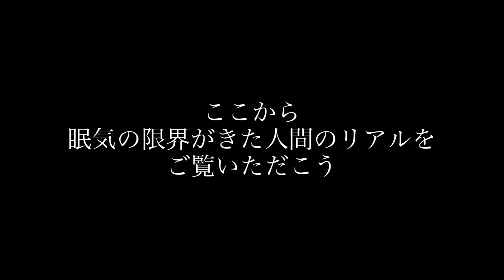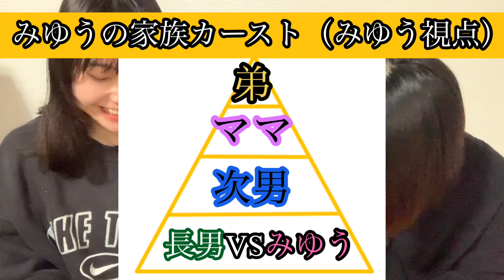視聴者に愛が溢れすぎてプレゼント作り出す深夜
お待たせしましたアルモニです！！
動画の投稿期間が空いてしまいごめんなさい。。。
みゆうが学校を卒業出来るかの瀬戸際期間で参ったこりゃ〜ってほど忙しくしておりました！
そんな私もとうとう卒業確定でございます！！！
この動画でも話しておりますが、私は浪人留年と色々と人生遠回りをしてきました。
ですが人生に無駄なことは絶対にない、失敗してもつらいことがあっても、無駄にしたと感じたことは一度もないのです。
遠回りしても、その期間があったから得られる学びとか、出会いとかがある。
こうしてYouTubeを始めて、改めて自分の人生がここに辿り着く為のものだったのかもな、っと思ったり、
スピリチュアルすぎなそれにしても
こうして頑張れるのも皆様のおかげです！ありがたやです。
気づいたら語りすぎていた〜
動画見てくれてありがとうございます！またね〜

みゆう